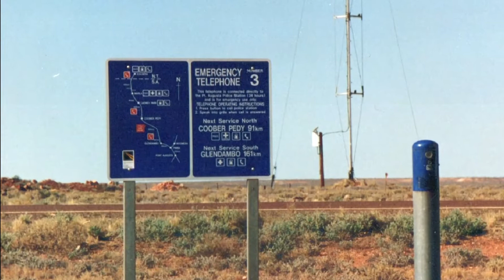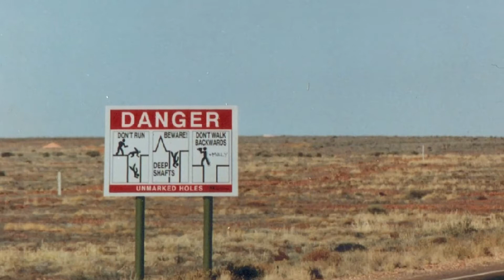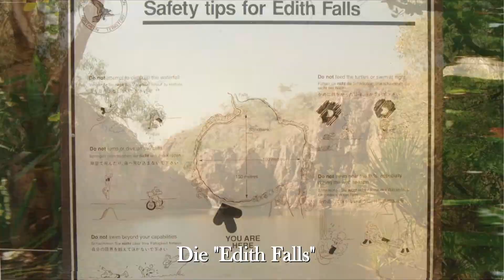In the Outback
In the Outback – ein Musikvideo über unsere Durchquerung Australiens im Juni 1994 per Camper-Van, von Adelaide nach Darwin, auf dem Highway No. 1 („Stuart Highway“).
Die selbstorganisierte Reise durchs Outback dauerte 24 Tage. Der Camper-Van war von Brits:Australia für eine One-way-Tour gemietet.
Highlights der Tour waren Hahndorf, Barossa Valley, Cooper Pedy, Uluru („Ayers Rock“) und die Olgas, Alice Springs, Mataranka, Berry waters und der Kakadu-National Park.
In the Outback - a music video about the crossing Australia in June 1994 by camper van, from Adelaide to Darwin, on Highway No. 1 ("Stuart Hwy").
The self-organized trip through the outback lasted 24 days. The camper van was hired from Brits:Australia for a one way tour.
Highlights of the tour were Hahndorf, Barossa Valley, Cooper Pedy, Uluru ("Ayers Rock") and the Olgas, Alice Springs, Mataranka, Berry waters and Kakadu National Park.
In the Outback - un clip sur notre traversée de l'Australie en juin 1994 en camping-car, d'Adélaïde à Darwin, sur la Highway No. 1 ("autoroute Stuart").
Le voyage auto-organisé à travers l'outback a duré 24 jours. Le camping-car a été loué à Brits: Australia pour un aller simple.
Les points forts de la tournée étaient Hahndorf, Barossa Valley, Cooper Pedy, Uluru ("Ayers Rock") et les Olgas, Alice Springs, Mataranka, les eaux de Berry et le parc national de Kakadu.